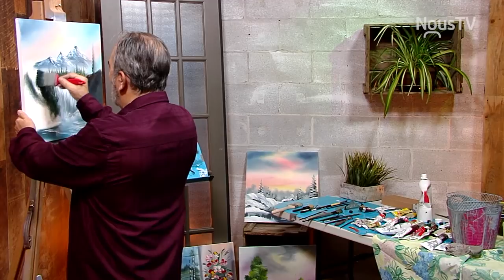Le Magicien des couleurs, Émission 1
Le peintre Deny Cloutier vous convie à assister à une démonstration de création d'une oeuvre en moins de 30 minutes